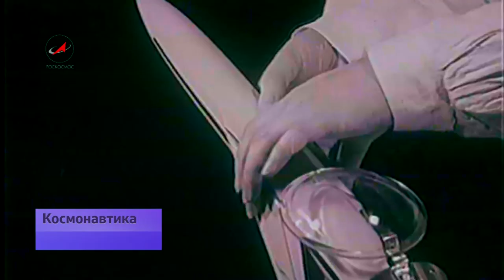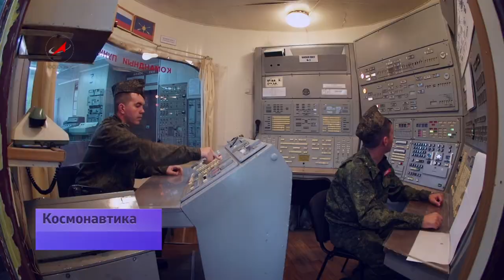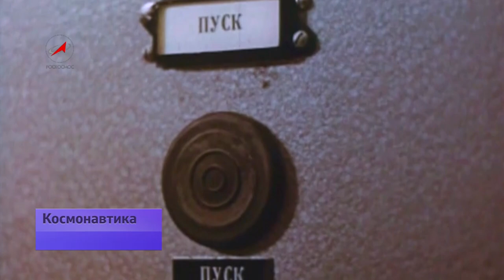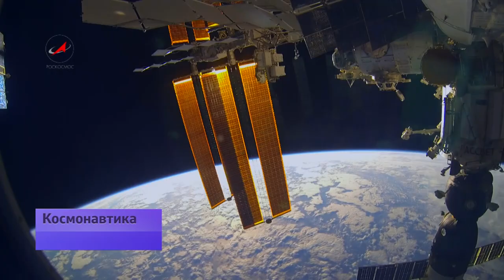Век Челомея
Владимир Челомей. Пожалуй, единственный в мире ракетный конструктор, о котором можно сказать, что он с успехом создавал боевые межконтинентальные баллистические ракеты, крылатые ракеты, космические аппараты и долговременные орбитальные станции. В последний день июня Владимиру Николаевичу Челомею, академику АН СССР, дважды Герою Социалистического Труда исполнилось бы 100 лет.